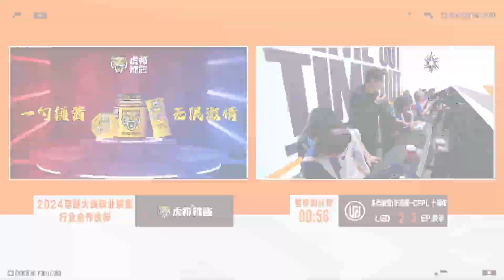CFPL S23 - VÒNG BẢNG - ROUND 16 - REC.LGD vs Evolution Power Gaming (Set 1)